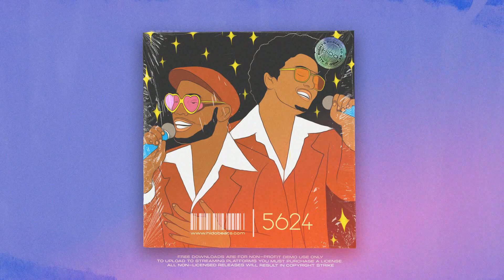(FREE) Silk Sonic Type Beat "Doors" ~ Funky R&B Type Beat | Catchy Pop Instrumental 2021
FREE Type Beat x Type Beat Free 2021